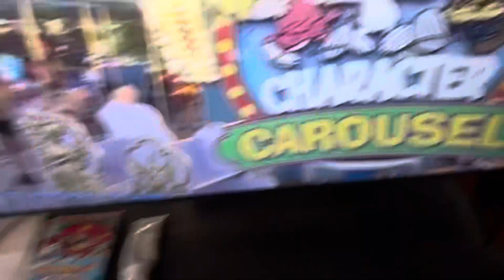California’s Great America Character Carousel🦓Zebra🎠Horse🐴Horse🐎Pony